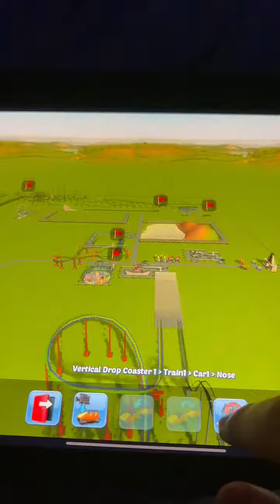Roller coaster tycoon 3 drop coaster and splash